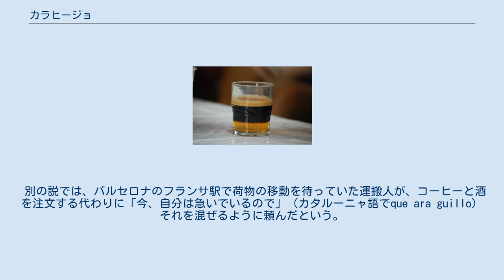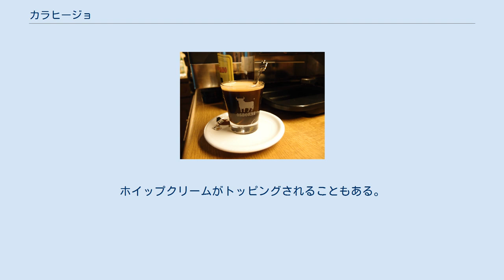カラヒージョ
カラヒージョ（carajillo）は、コーヒーにブランデー、ウイスキー、アニス酒（パスティス）などの蒸留酒またはラム酒を注いで作るスペインの温かい飲み物である。
スペインでは広く飲まれ、民間語源によると、その起源はスペインのキューバ支配に遡る。
軍は、兵士に「勇気」（スペイン語でcoraje）を与えるためにコーヒーをラム酒と混ぜた。
 別の説では、バルセロナのフランサ駅で荷物の移動を待っていた運搬人が、コーヒーと酒を注文する代わりに「今、自分は急いでいるので」（カタルーニャ語でque ara guillo）それを混ぜるように頼んだという。
 カラヒージョの作り方には、ブラックコーヒーと蒸留酒を単に注ぐものから、スピリッツをレモン、砂糖、シナモンとともに過熱し、最後にコーヒーを加えるものまで、多くの異なる方法がある。
 同様のイタリアの飲料は、カフェ・コレットとして知られる。
 アメリカでは、砂糖を縁に乗せたマグカップに入れた1オンスの温かいコーヒーに、3/4オンスのラム酒と1/2オンスのトリプル・セックを加えて作る。
次に砂糖に火をつけキャラメル化する。
ホイップクリームがトッピングされることもある。